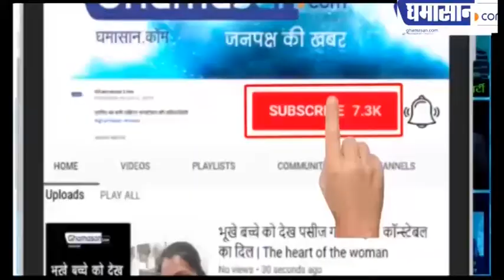मगरमच्छ का ग्रामीणों पर हमला | Crocodile Attack in Mandsaur | Ghamasan Live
मगरमच्छ का ग्रामीणों पर हमला
देखें वीडियो
रेस्क्यू ऑपरेशन के दौरान हुआ हादसा